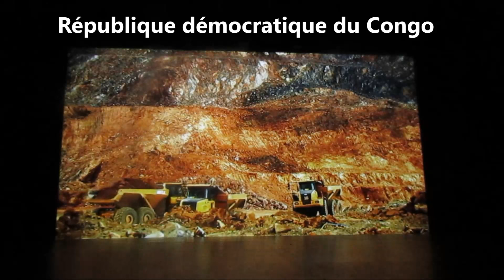L'homme qui répare les femmes, la colère d'hippocrate!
Ce film d'une grande beauté qui révèle l'horrible réalité des femmes du Congo tuées et violées a été présenté à la Maison de la culture Hochelaga-Maisonneuve. Il a été suivi d'une discussion avec le public en présence de Madame Carole Poirier, députée de la circonscription.